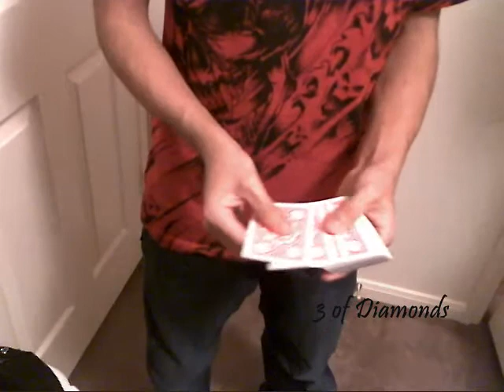4 to 1 Transpo:: Bill Goodwin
4 to 1 Transpo by Bill Goodwin